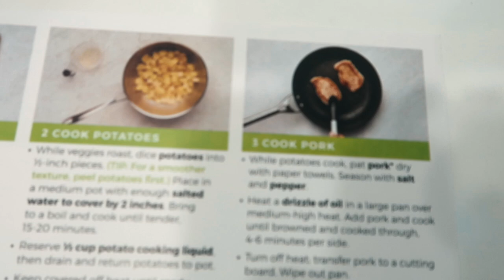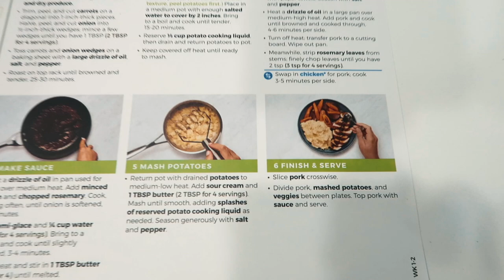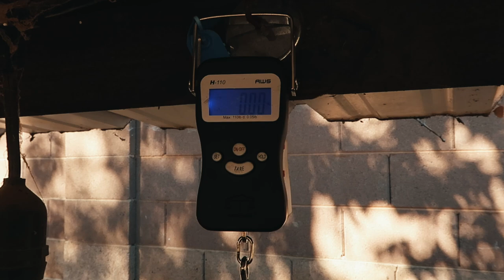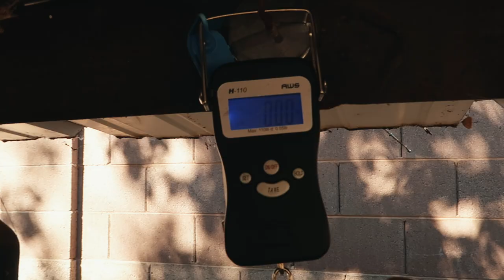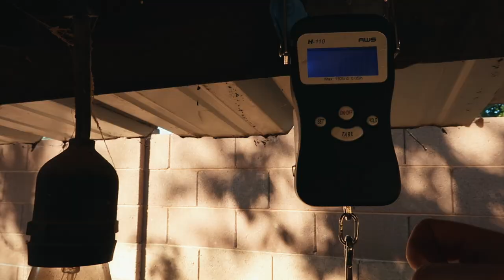The GEESE are ATTACKING! (and Luna the herd queen is NOT happy)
Luna & the geese are NOT happy together -- but don't worry, the boys have a solution! 😂

MY FAVORITE PIZZA DOUGH RECIPE:
(makes 2 large pizzas or 4 individual pizzas)

4.5 grams active dry yeast
453 grams high-gluten flour
9 grams salt
295 grams warm water

Mix all ingredients in a bowl till combined. Cover with a wet towel and let rise on the counter for 1 hour. Place in fridge for 24 hours. After 24 hours, form into balls and place on cookie sheet, then cover with oiled plastic wrap. Place in fridge for another 24 hours. After 24 hours, place on counter 2 hours before cooking to get to room temperature. Form into pizzas, top, and bake until perfect! (2 minutes in a 650F pizza oven, 8-10 minutes in a 500F regular oven)

🏝OUR MAILING ADDRESS:
2753 E. Broadway Rd. Ste 101 Number 431